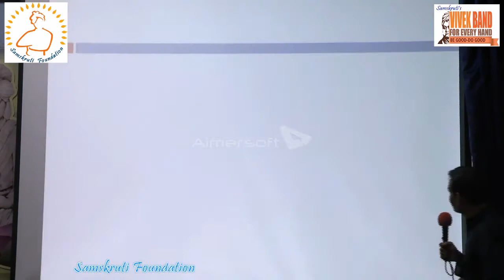Dr Vivek Modi, Motivational Speaker inspiring the youth at Vivek Band Volunteer meet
Dr Vivek Modi, Motivational Speaker inspiring the youth at Vivek Band Volunteer meet December 2016